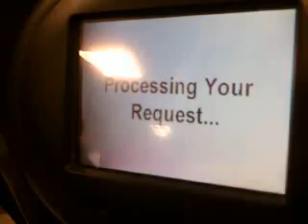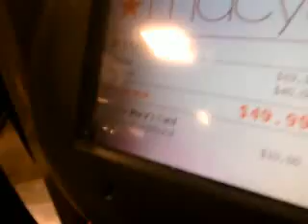Kenzie and Me at Macy's Playing with the "Price Check"